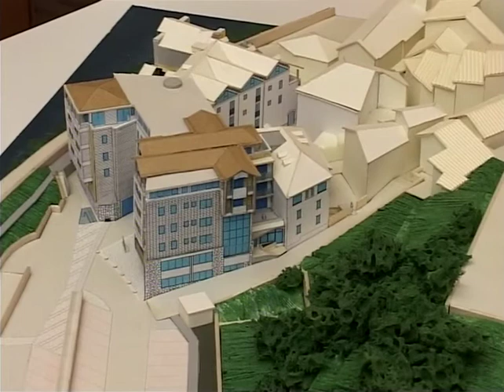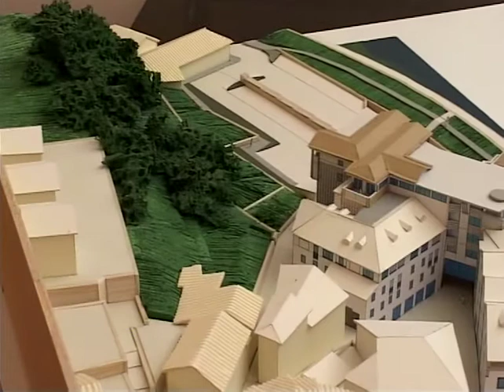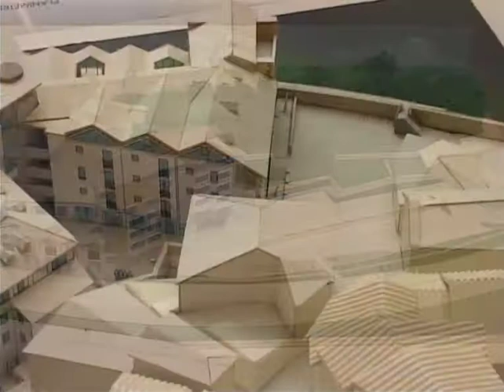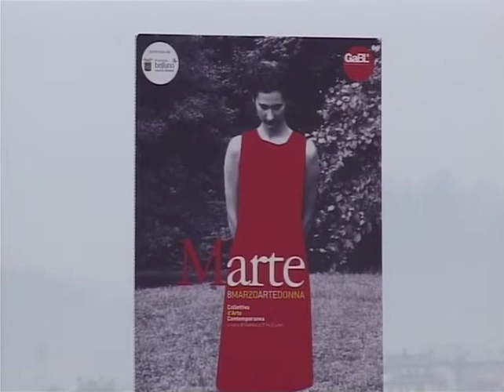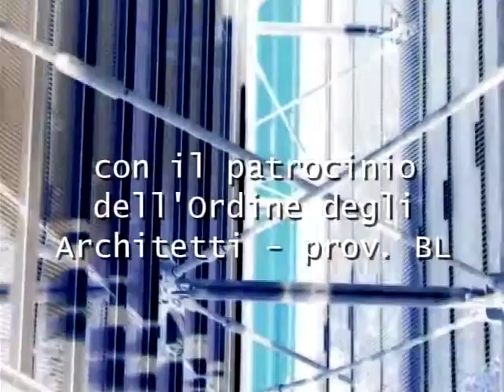02_GIOVANNI_PANTE.m4v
Dalla trasmissione Architettura Viva, curata dall'arch. Flavio Bona di Forum per l'architettura della Provincia di Belluno, visita all'intervento dell'arch.